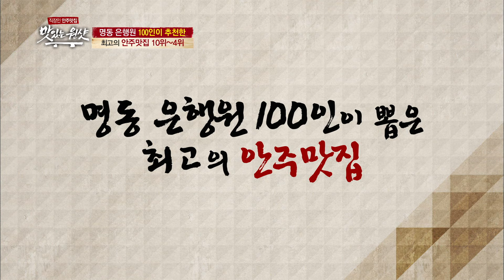꼼꼼한 은행원들이 선택한 명동의 핫 플레이스 맛집은? [맛있는 원샷 3]-채널뷰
신뢰도 100% 맛집경력자체가 노하우 다!!
T.CAST 채널 채널뷰-'맛있는원샷'에서 확인하세요~~!^ㅁ^